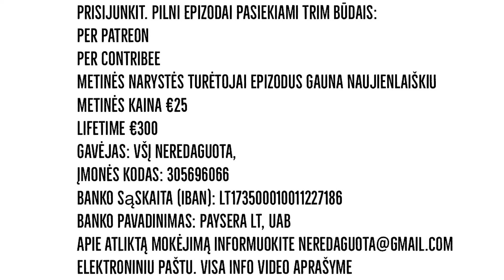Valdas Rakutis. Lietuva ir Gudija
413 Karo Istorikas, parlamentaras Valdas Rakutis apie istoriją ir santykius su kaimynais.

Kviečiu prisijungti:

Tiesiogiai remti Neredaguota ir įsigyti metinę narystę už €30

Všį Neredaguota,
elektroniniu paštu.
Tada epizodai yra pasiekiami naujienlaiškiu.

Visi atsakymai su antroplogu Bernaras Ivanovu pilname 2 val 05 min epizode.

Savo klausimus kiekvienam epizodui galite rašyti Facebook grupėje